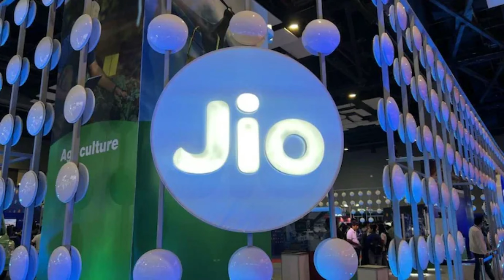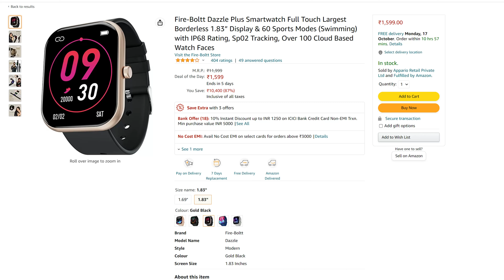Tech News #4 - Caviar iPhone | 5G Service | Reliance Jio Recharge | Apple India | Pokemon Unite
Deal Of The Day :
(1)  OnePlus Bullets Wireless Z2 - shorturl.at/gsGLS
(2)  Fire-Boltt Dazzle Plus Smartwatch - shorturl.at/MP123

Take Care :heart:
RP Tech